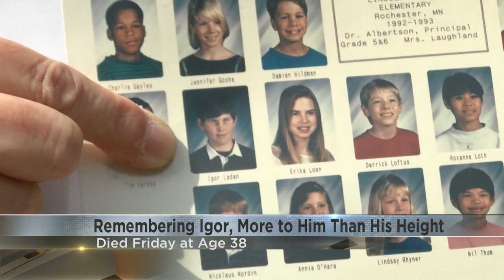Rochester community remembers gentle giant Igor Vovkovinskiy